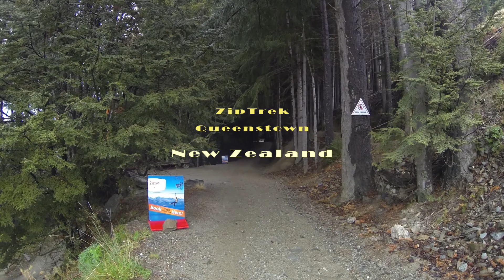Ziptrek queenstown New Zealand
Exciting Zipline through the forest of Queenstown New Zealand